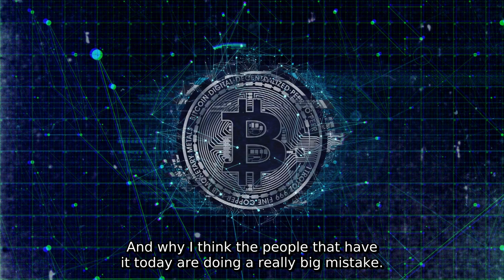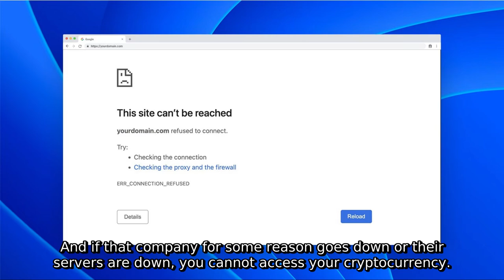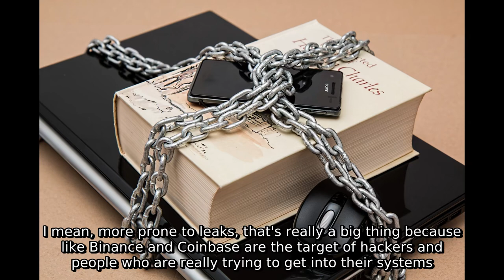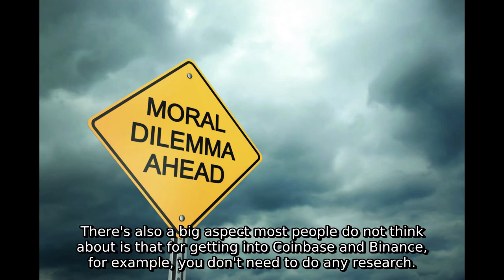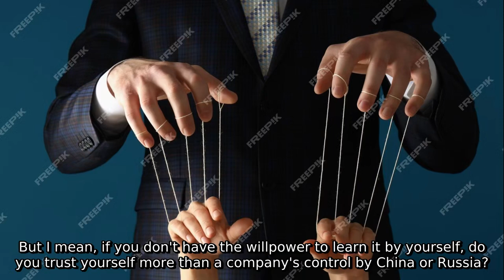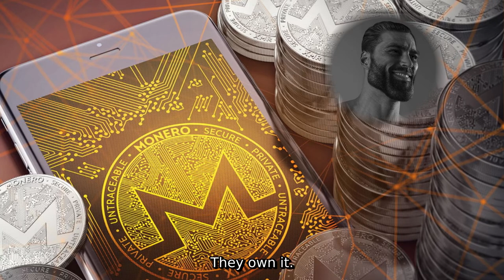Why You Should NOT USE Online Crypto Wallets and Exchanges